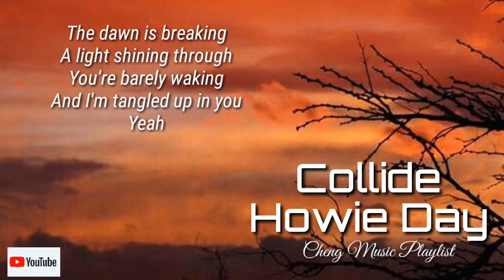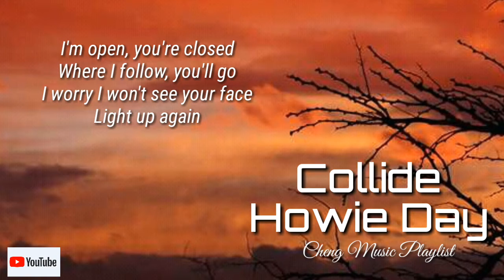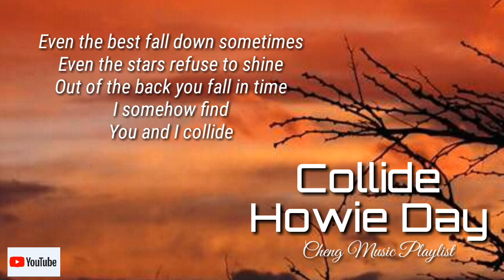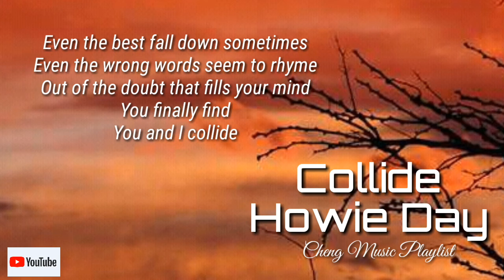Howie Day-Collide| Lyrics🎧🎵